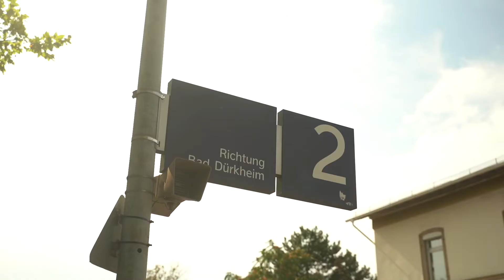Mandelblüte Pfalz - Wandern auf dem Pfälzer Mandelpfad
100 km zum Wandern durch den rosaroten Blütenzauber an der Deutschen Weinstraße.